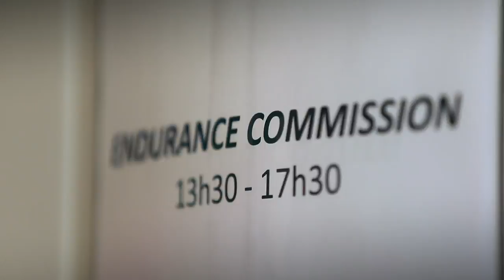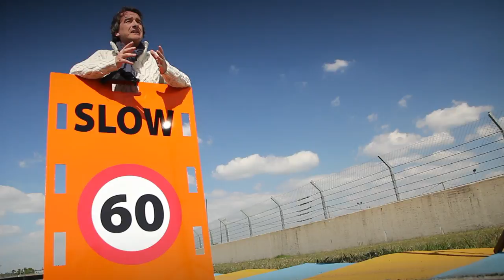24 Heures du Mans 2014 - Episode 07 - Safety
The seventh episode is devoted to safety. The ACO and the FIA have brought in new regulations for the LM P1s and their aim, in addition to reducing energy consumptions, is to enhance driver safety and make the cars even more robust. Various improvements have been made in collaboration with the drivers and the manufacturers.